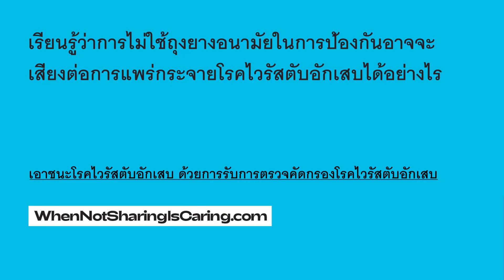อย่ามองข้ามการใช้ถุงยางอนามัยถ้าท่านห่วงใย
ไวรัสตับอักเสบบีและซีสามารถติดต่อผ่านทางเพศสัมพันธ์ได้ การมีเพศสัมพันธ์อย่างปลอดภัย รวมถึงการลดจำนวนคู่นอนให้เหลือน้อยที่สุด รวมถึงการใช้ถุงยางอนามัยในการป้องกัน ดูวิธีที่จะหนีข้ามโรคไวรัสตับอักเสบเพิ่มเติมโดยคลิก
บริษัทมัยลั่นธ์ (Mylan) ออกโครงการรณรงค์สร้างความตระหนักเกี่ยวกับโรคไวรัสตับอักเสบนี้เพื่อเป็นสาธารณประโยชน์